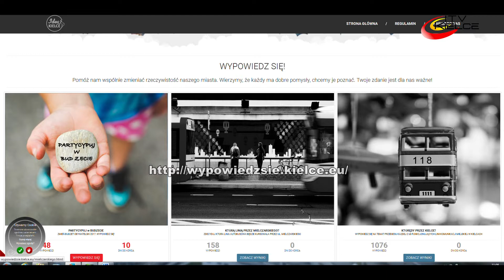Pytają o Budżet Obywatelski - ITV Kielce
Trwają przygotowania do tegorocznej, piątej już edycji Budżetu Obywatelskiego Kielc. W ramach konsultacji na stronie internetowej wypowiedzsie.kielce.eu zamieszczona została elektroniczna ankieta. Znalazły się w niej pytania m.in. o ocenę poprzedniej edycji, o sposób prezentacji projektów czy wreszcie o procedurę składania wniosków.
Ankieta jest aktywna do 29 stycznia. Później specjalna komisja zbierze się, by ocenić wypowiedzi kielczan i wyniki tej ankiety przedstawić prezydentowi. Będą też konsultacje z radnymi, a ewentualne zmiany wprowadzone zostaną do regulaminu Budżetu Obywatelskiego jeszcze przed ogłoszeniem terminu rozpoczęcia naboru wniosków. Przypomnijmy, że co roku na realizację inwestycji zgłaszanych przez kielczan przeznaczano kwotę 5 mln złotych.